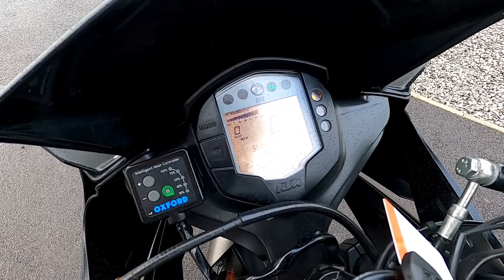2016 KTM RC125 Walkaroun & Test Ride